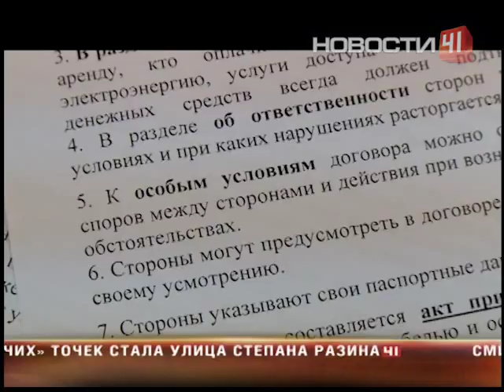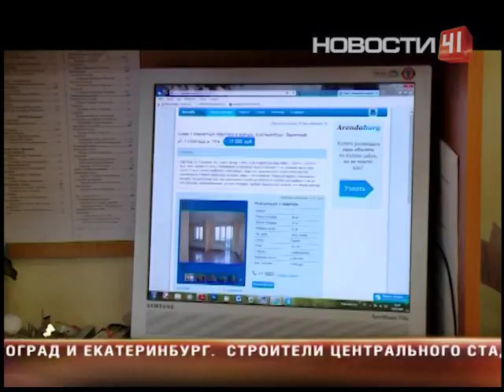В Екатеринбурге участились случаи мошенничества с...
... арендой жилья

Приезжие не обращают внимание на документы и даже не подписывают никаких бумаг